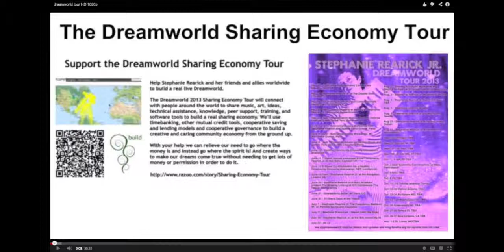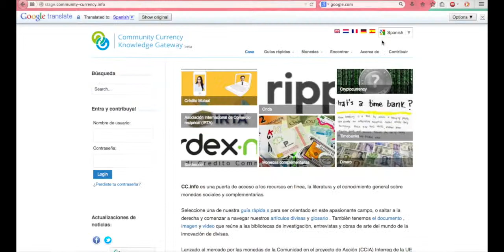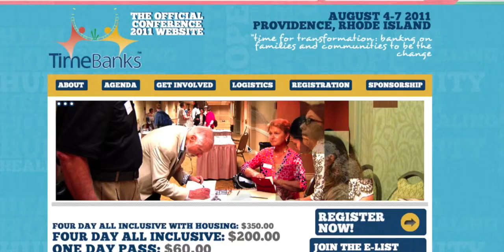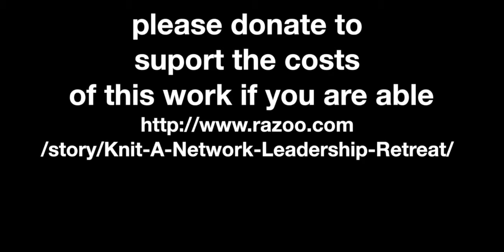Knit A Network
This video is about KAN